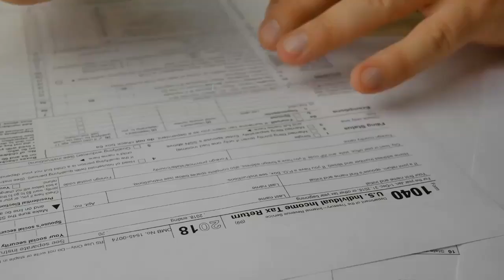Il ricorso si può proporre anche contro la comunicazione di irregolarità (c.d. avviso bonario)